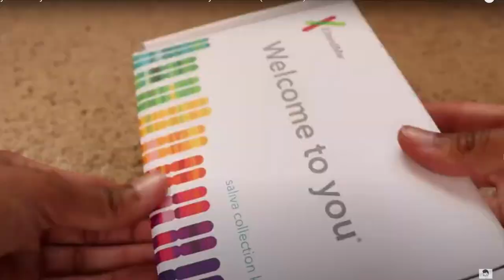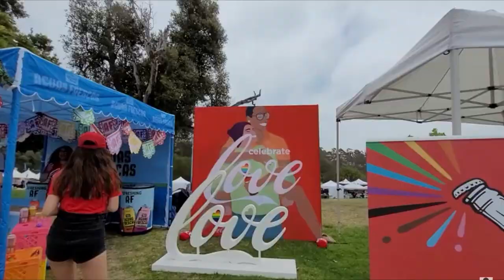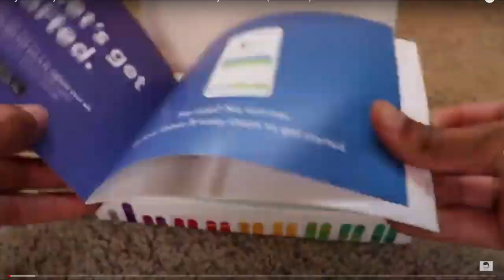I'm back.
Bliss_Uncensored

blissful_experiment

$blissbiz1